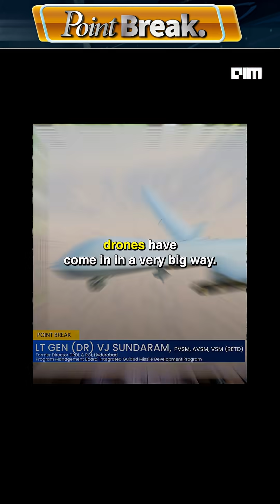Tech R&D that may become a reality in Indian Defence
From missiles to cyborgs — the future of India’s defence is here.
Lt Gen (Dr) VJ Sundaram, the man behind the Prithvi missile, shares his bold vision for where Indian military tech is headed: AI-powered drones, robotic soldiers, and battlefield cyborgs.

Will India lead the next era of defence innovation?